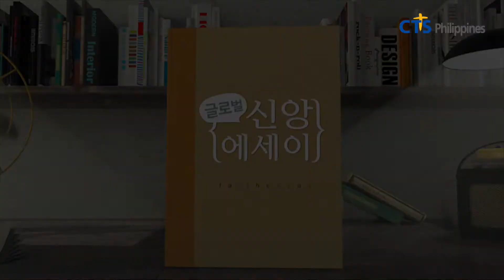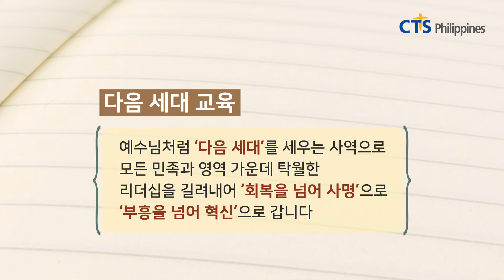CTS 필리핀 글로벌 신앙에세이 ‘다음 세대 교육’ 딤후 3장16-17절, 이용진 목사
한국 CTS 방송일 : 2020년 9월 15일 오후 20시 20분 (한국시간)

필리핀 글로벌 신앙에세이 소개
샬롬~~
CTS JOY 필리핀입니다.

함께 방송선교에 동참하시고
미디어 선교사역을 감당하여 주심에 감사합니다.

—글로벌 신앙에세이는
앞으로 다음 세대에게 신앙적 복음 말씀을 에세이
(짧은 소논문 방식) 타입으로 전하는 프로그램입니다.
지금 한국 CTS에서는 한국 목회자를 위한
“신앙에세이” 프로그램이 있습니다.
또한 해외 선교사를 위한 “글로벌 신앙에세이” 프로그램이 있습니다.
(현 2020년 CTS 한국 본사 매주 (한국시간) 20시20분 화요일  / 금요일 18시50분에 방송)
2019년도부터 각 나라 선교사님과 함께 “글로벌 신앙에세이”를 CTS 필리핀지사가 있는 필리핀나라와 그리고 주변국까지 함께 동역하게 되었습니다.
글로벌 신앙에세이는 미국, 이스라엘, 캄보디아, 베트남등 몇 미주와 아이시아 국가와 함께 하고 있습니다.
각각의 선교사님 지역을 찾아가서  복음을 나누는 역할을 감당하고 있습니다.

혹시 궁금한 점이 있다면 편하게 연락 주세요 ^^

앞으로 필리핀 선교사님들을 위한 복음방송 “글로벌 신앙에세이” 프로그램은 선교사님의 참여와 후원으로 이루어집니다
많은 기도와 관심 부탁드립니다.
감사합니다.

No.1 기독교 채널 CTS 필리핀 기독교TV & JOY필리핀 라디오

조이라디오
구글플레이 스토어 다운로드 받는 곳 (JOY Philippines Google Play Store)

애플 앱 다운로드 받는 곳 (JOY Philippines Apple Application)

CTS JOY 필리핀 홈페이지 바로가기 (필리핀 선교사 및 교민 뉴스 & 정보)

페이스북 CTS JOY 필리핀 페이지 바로가기